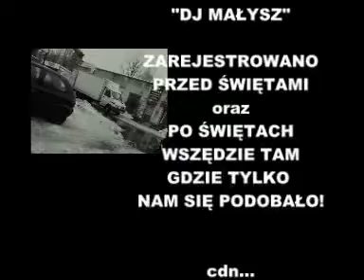Do It-Czyli ŚwirTime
Tańczenie...w domu i w terenie